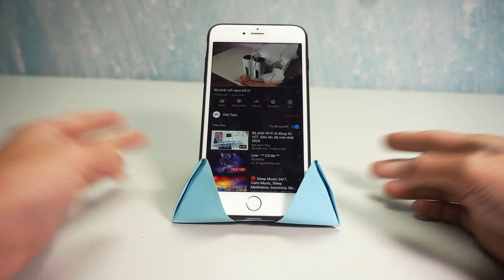Origami Phone Stand [Step By Step] - Origami Phone Stand - How To Make Origami Phone Stand - Diy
Welcome to our video we will guide you to make a simple origami phone Stand Step by Step.

You don't need to buy an expensive phone stand that you can DIY your mobile holder, this origami phone stand can place the phone horizontally or vertically, is easy to use, and foldable into a wallet or book, or anything. Good luck!

The material used is only 1 sheet of A4 paper.

0:00 - Introduces a paper phone stand
0:22 - Steps to make a phone stand
4:33 - Try the phone stand
5:15 - Subscribe and see more origami phone stand models